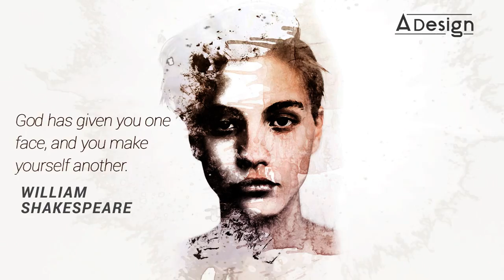Motion Graphics - Face Trailer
Motion Graphics - Face Trailer Created By Ankit Aswal